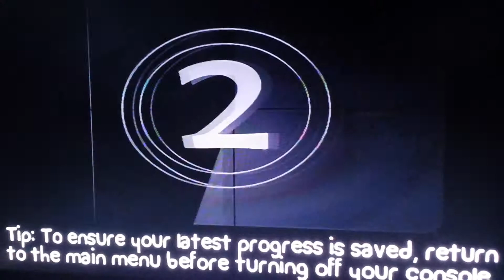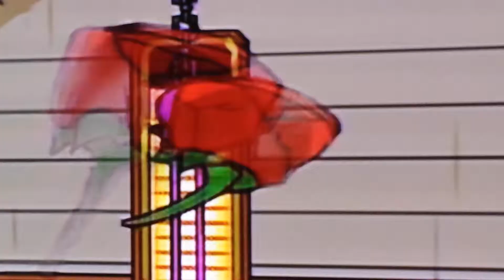Let's Play BattleBlock Theatre - Part 6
Welcome to another awful terrible episode of this truly horrible series.